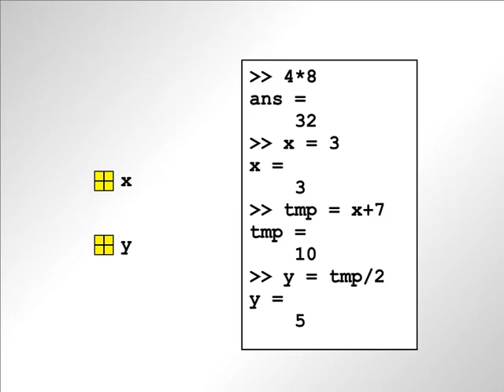Storing Data in Variables , Motivation